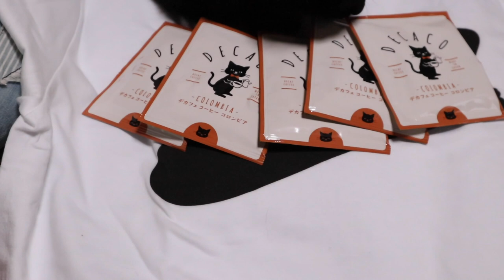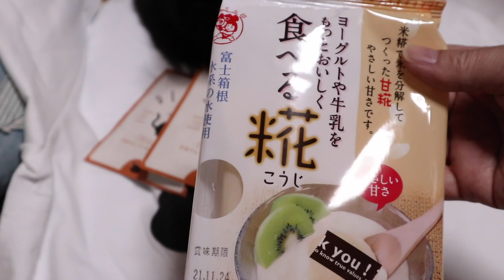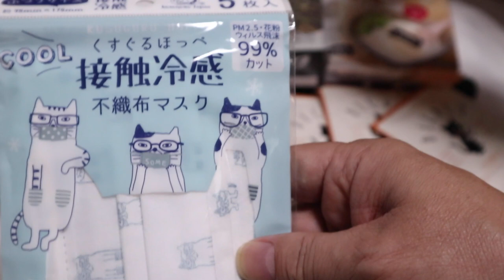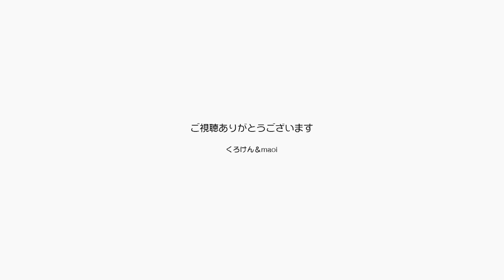プレゼントをチェックするポンちゃんは呼んだら来る【Jean & Pont 2571】2021/8/9 保護猫ジャンけんポン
またまたおいしいプレゼントをありがとうございます。
そこでポンちゃんチェックが撮影できました。
ジャンくんの可愛い甘えモードも収録できて、ポンちゃんが部屋の外で泣いているので「おいで」って呼んだら飛んで入ってくるシーンも撮れました。
今日の動画は珍しいところ満載です。